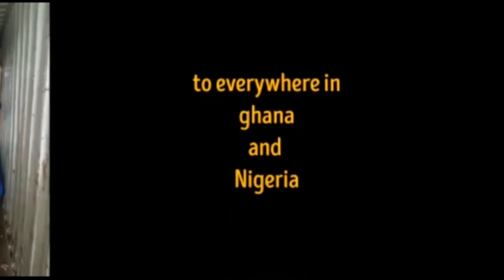WHAT SOCIAL MEDIA HAS DONE TO GHANA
Social media can be very influential on society in both positive and negative ways. It gives people a way to stay in touch with people who live far away. It lets people share fun, interesting and informative content. It gives businesses a way to engage with customers